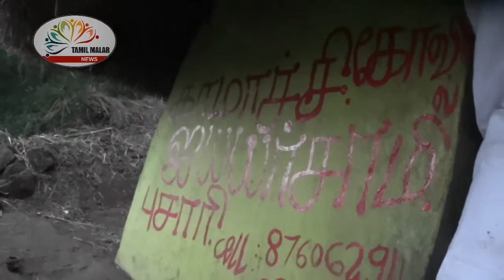kamachi amman kovil kolli malai